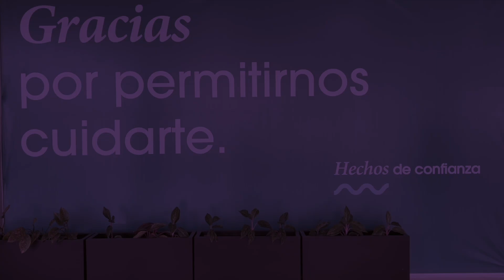Grandes historias... mujer TecSalud